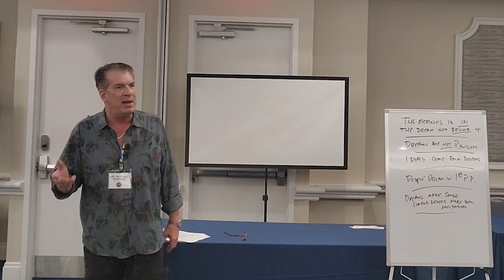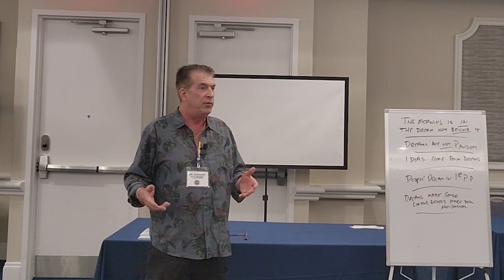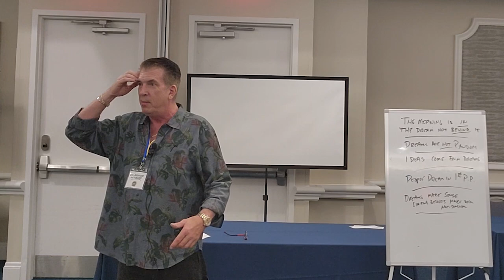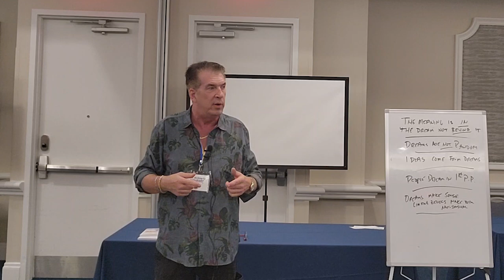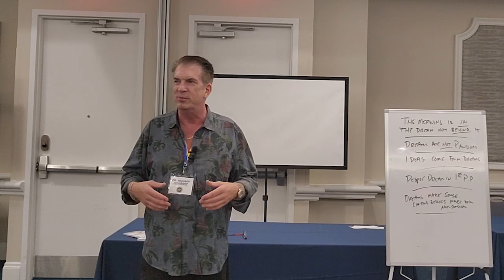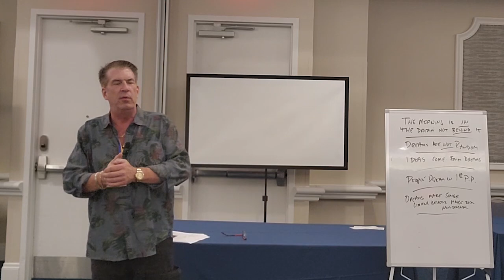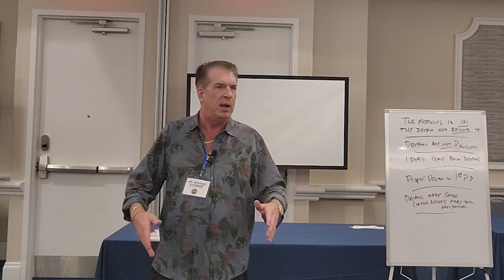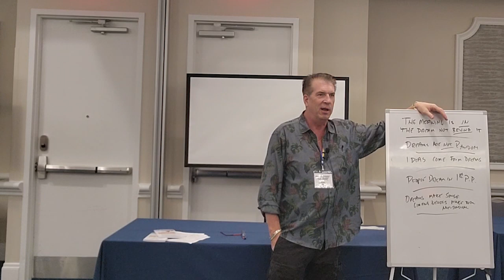Panoramic Dream Analysis - ICBCH Conference 2023 Dr. Richard Nongard